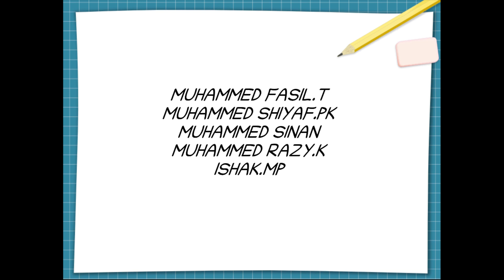Against Plastic,Short Film By students..നാളേക്കായ് ........... KAMBIL MOPLA HSS